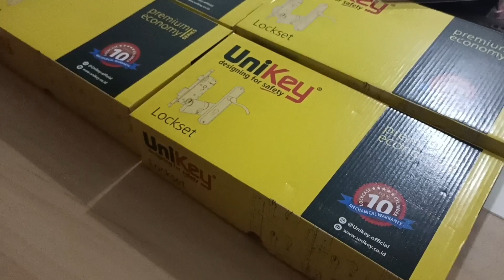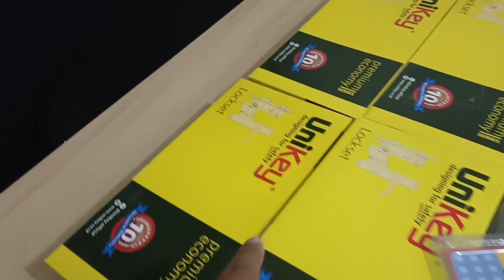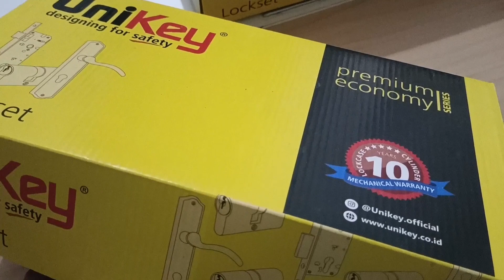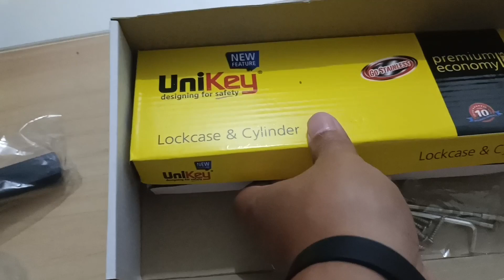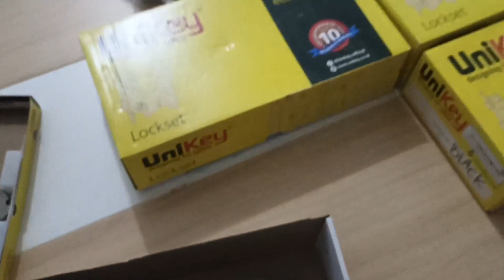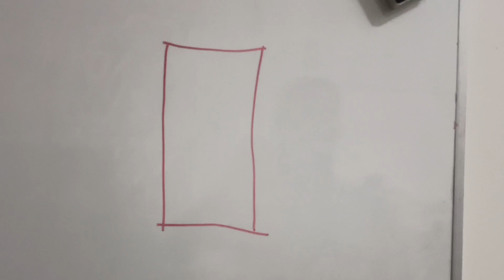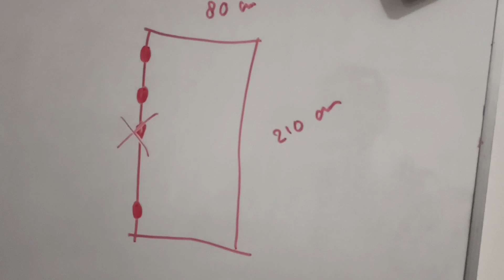ENGSEL&HANDLE PINTU BLACK EDITION! Cara Pasang Engsel Pintu Kayu! Engsel SOLID! Handle Pintu UniKey!